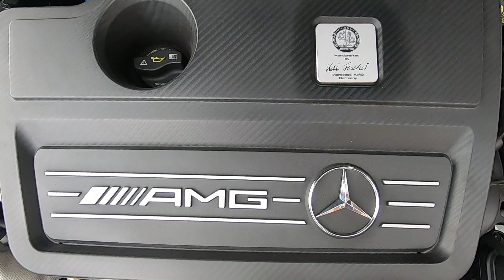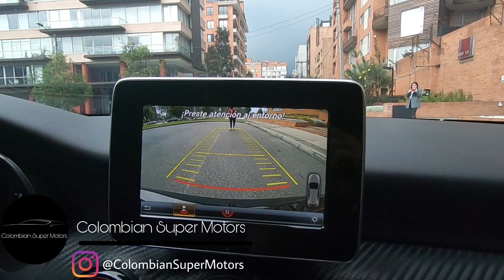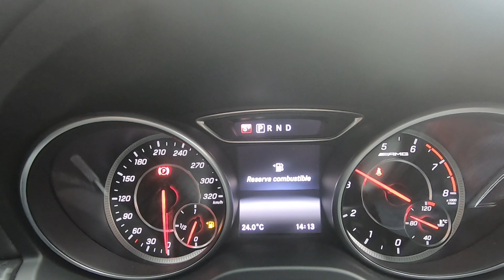Mercedes-AMG A45 | Así es el HotHatch más rápido | ¡Launch Control!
Facebook: Colombian Super Motors